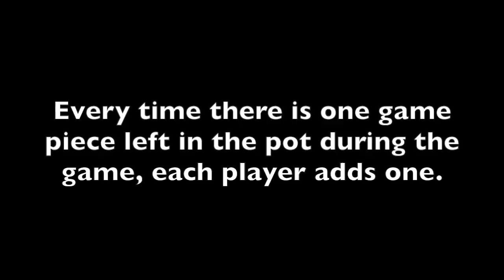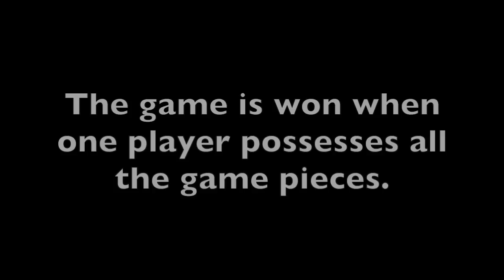How To Play Dreidel | Vlognukkah + Vlogmas 2017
• Vlogmas 2017

- Lauren Michele ❤︎

• If you've read this far, fill the comment section with the miracle of light 🔥 🔥 🔥 🔥 🔥 🔥 🔥 🔥